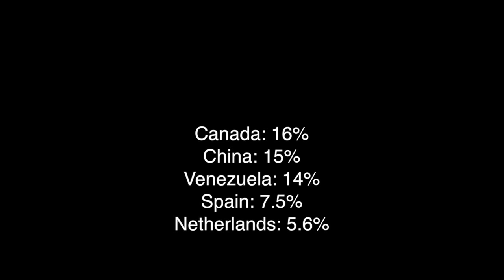Nickel Mining in Cuba